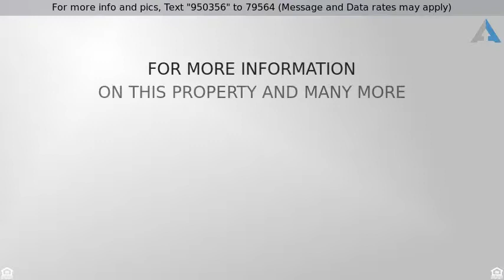Priced at $659,900 - 12618 LINDA VISTA Street, Van Buren Twp, MI 48111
12618 Linda Vista

Welcome to the lake, over 4,000 sq ft of living space in this 4 bedroom 3 and 1/2 bath colonial on all sports Belleville Lake.  Walk thru the front door to this open floor plan and beautiful views of the lake.  Gourmet  kitchen with built in appliances, island, wet bar and ample eating space.  Some of the amenities include, first floor laundry, central vacuum, whole house generator, 50 year roof and sprinkler system.  Oversized 3 car garage. Walk-out finished basement with fireplace, kitchenette and full bath.  Enjoy the outdoors and beautiful sunsets on the large deck that leads to the lower level patio with hot tub.  Boat house has two boat slips and a double jet ski lift.
Seller is licensed Real Estate Broker.  Property has exterior cameras.